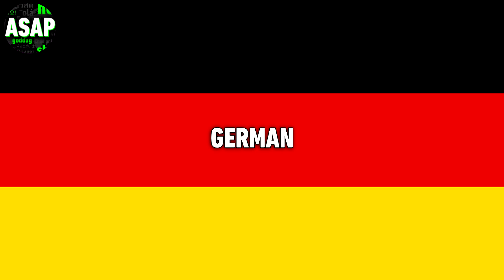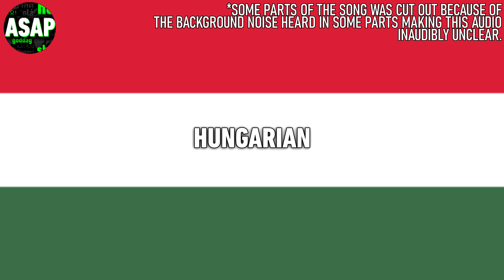Franklin & Friends Theme Song | Multilanguage (Requested)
Enjoy! Requested some time ago by Ludovic Lehoussel, 4kids tv and more recently by Dennis The Deviantart Loving Fish. List of languages:

English (Original) // Arabic (regular/Islamic ver.) // Brazilian Portuguese // Bulgarian // Danish // Finnish (Incomplete fragment) // French // German // Hungarian // Italian // Korean // Latin Spanish (Incomplete) // Norwegian // Polish // Romanian // Russian // Serbian // Swedish // Turkish